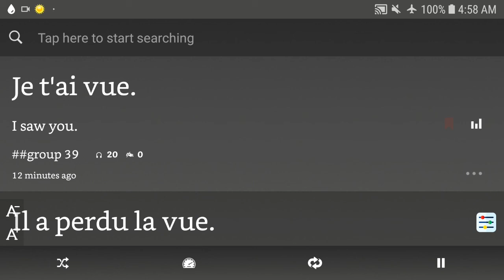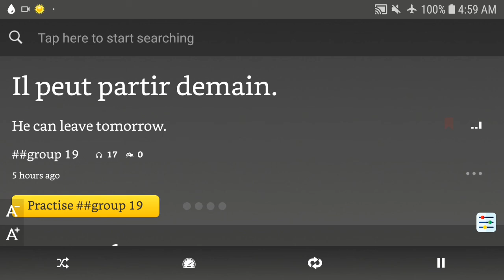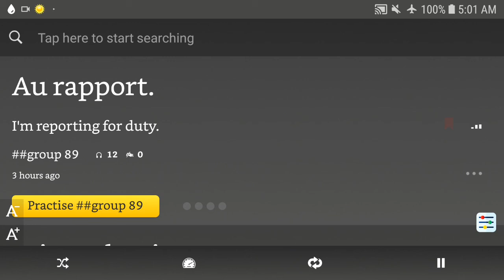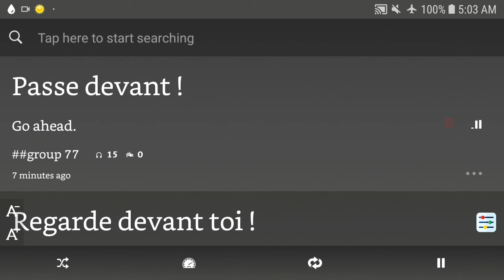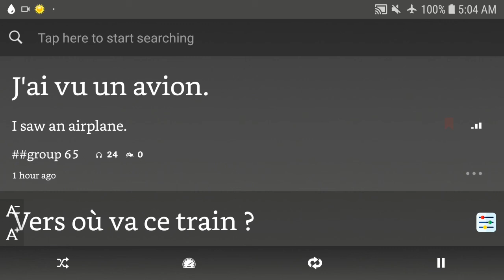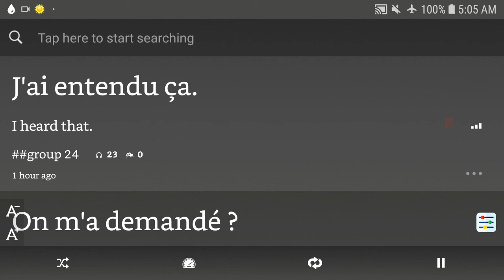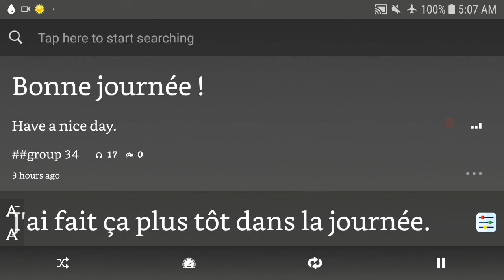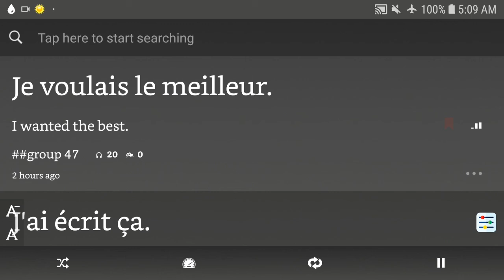10,000 Beginner French Sentences 55